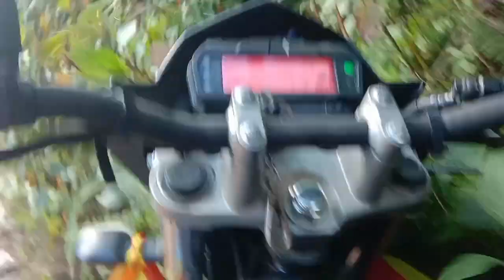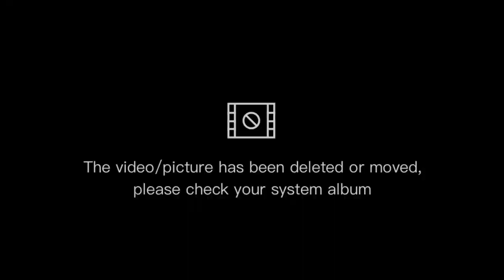Sasurali jada bato ma bike ladyo|धन्न केही भएन|bike crash | Offroad vlogs| ramechhap Chiplo bato